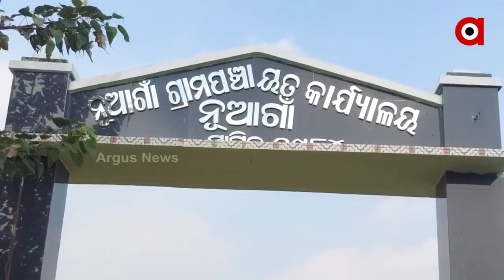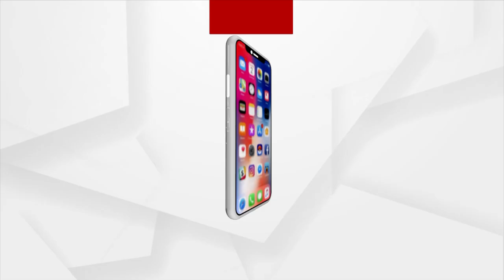ବିନା ପୁଞ୍ଜିରେ ଛେଳି ଚାଷ ,ବର୍ଷକୁ ଦୁଇଲକ୍ଷ ଲାଭ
ହାଣ ମୁହଁକୁ ଆସୁଥିବା ଗର୍ଭିଣୀ ଛେଳି ମାନଙ୍କୁ କଂସେଇ ହାତରୁ ରକ୍ଷାକରି ସାମୟିକ ଭାବେ ପ୍ରତିପୋଷଣ କରୁଥିଲେ ଅନୁଗୋଳ ଜିଲ୍ଲା ଛେଣ୍ଡିପଦା ବ୍ଲକ ନୂଆ ଗାଁର ସିଲୁ ପ୍ରଧାନ । ଛୁଆ ଜନ୍ମ କରିବା ପରେ  ମା ଛେଳିଟିକୁ ଫେରାଇଦେଉଥିଲେ ମୂଳ ମାଲିକକୁ । ଏଭଳି ଭାବେ ବିନା ପୁଞ୍ଜିନିବେଶରେ  ଆରମ୍ଭ ହୋଇଥିଲା ସିଲୁଙ୍କ ଛେଳି ଚାଷର କାହାଣୀ । ଏବେ ସିଲୁଙ୍କ ନିକଟରେ ୧୫୦ ରୁ ଅଧିକ ଛେଳି ଓ ଏଥିରୁ ସେ ୪  ଜଣଙ୍କୁ ନିଯୁକ୍ତି ଦେବା ସହିତ  ବାର୍ଷିକ କରୁଛନ୍ତି ୨ ଲକ୍ଷ ଟଙ୍କାର ଲାଭ ।